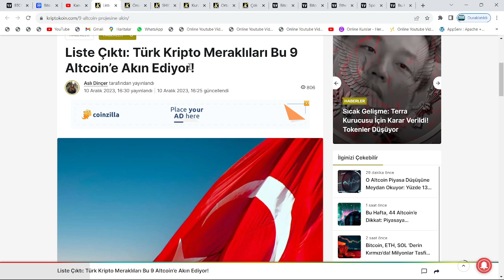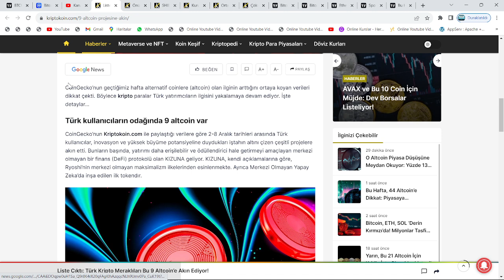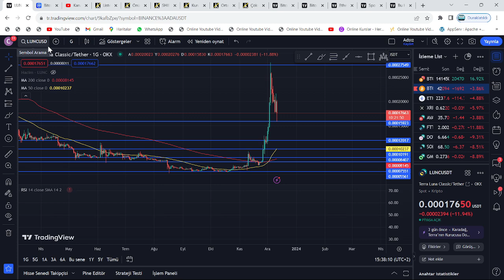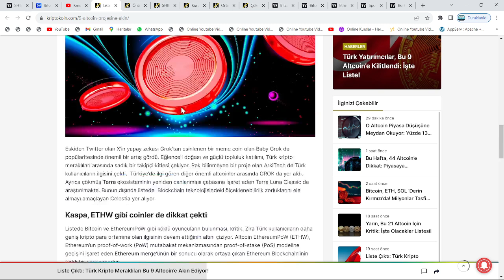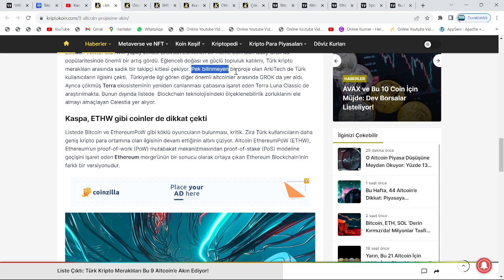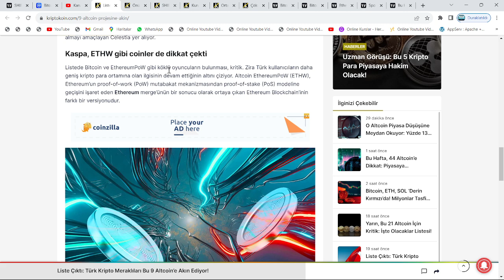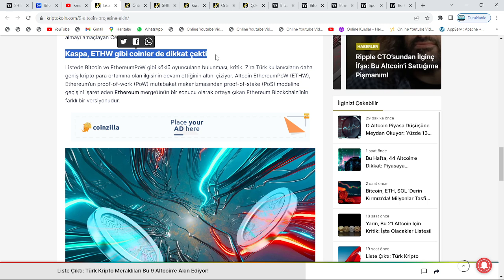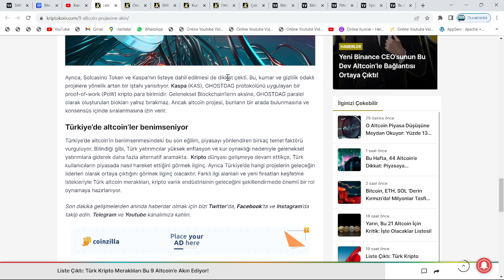ELON MUSK DOLANDIRICI İLAN ETTİ, FİYATLAR ÇAKILDI!🚨LUNC, SHİBA VE XRP'YE YARINA KADAR BU DÜŞÜŞLER..🚨